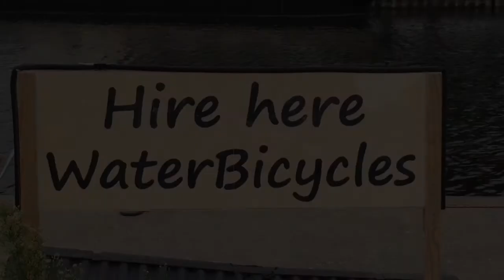The after show fancy dress race in Ely!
The Big Conversation relocation challenge!